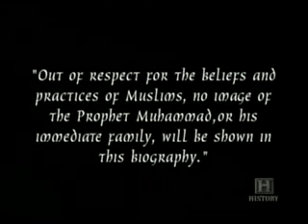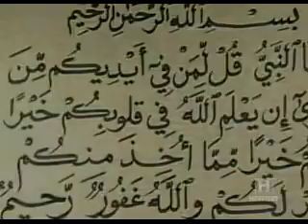BIOGRAPHY OF PROPHET MUHAMMAD (SAW) 5 OF 6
THE COMPLETE LIFE OF PROPHET MUHAMMAD ( SAW). A MUST WATCH DOCUMENTARY FOR MUSLIMS AND VERY INFORMATIVE FOR PEOPLE WHO HAVE CONVERTED OR PLANNING TO CONVERT INTO ISLAM , TO KNOW THE LIFE OF PROPHET MUHAMMAD ( SAW)